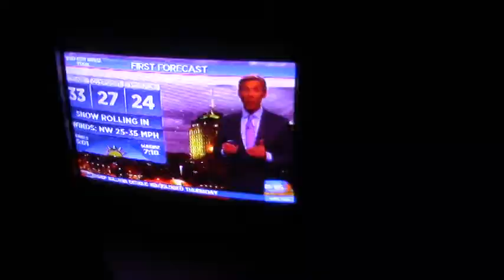Coastal Blizzard 2018 preps with my ice and snow yard prop.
It is always good to recycle Halloween Christmas and New Years yard props.